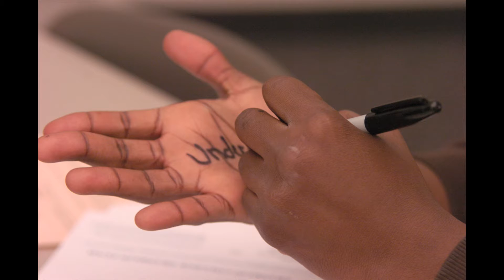FC Phone a thon1.mov